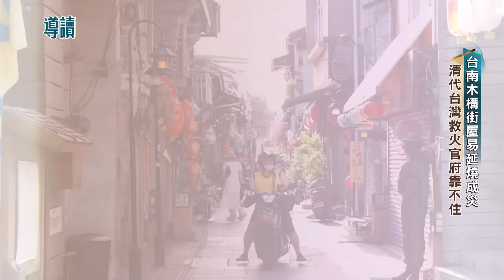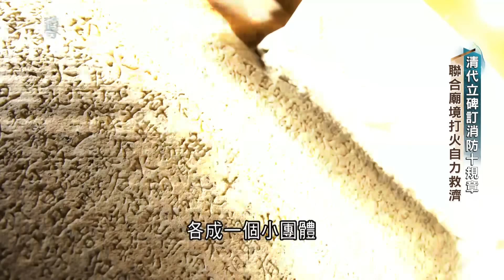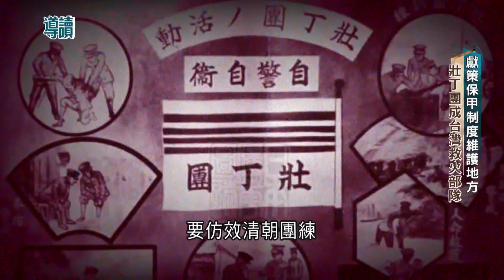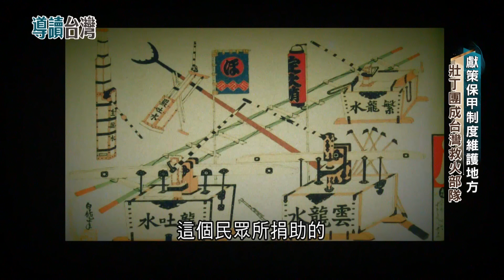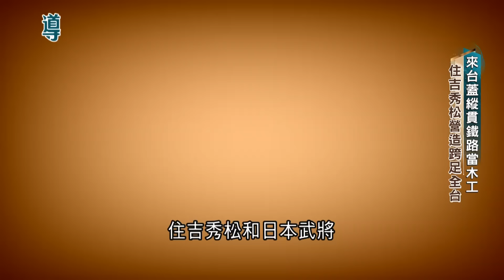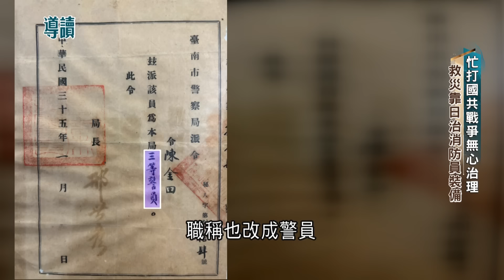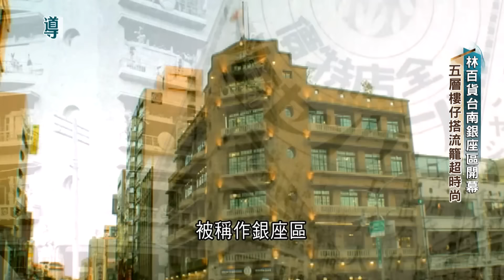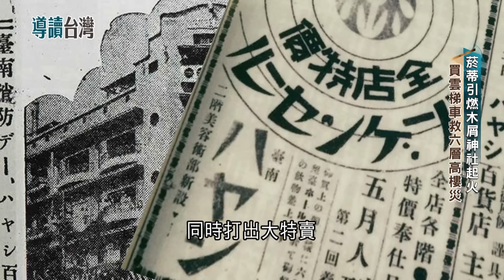在那個沒有消防員的年代...清代台灣救火官府靠不住 地方仕紳聯合廟境打火自力救濟! 日治台灣最早消防組織 壯丁團成救火部隊｜謝哲青 主持｜【導讀台灣】20230924｜三立新聞台